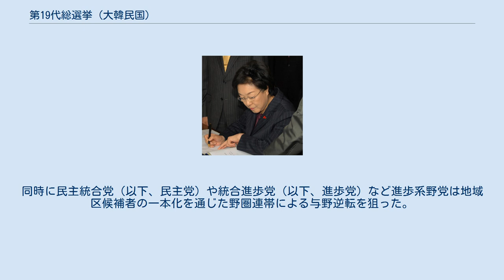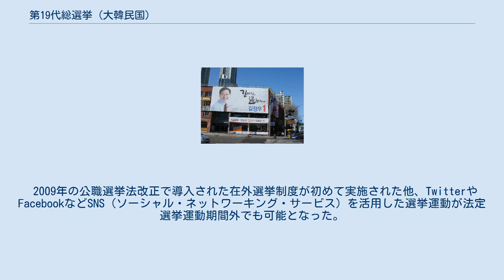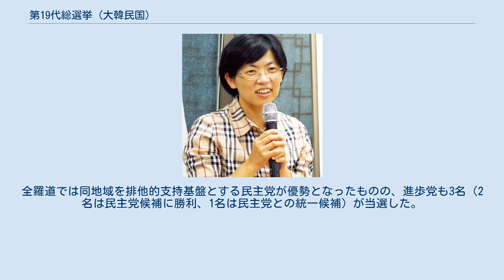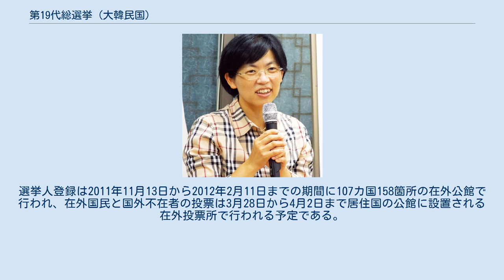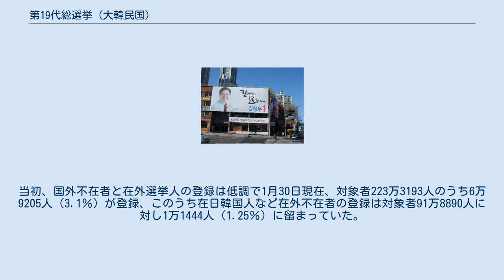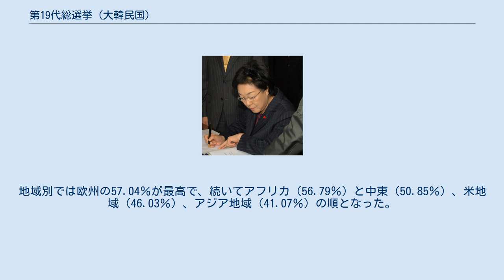第19代総選挙 (大韓民国)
第19代総選挙は、韓国の立法府である国会を構成する議員を改選するため2012年4月11日に投票が行われた選挙で、1948年5月の初代総選挙から数えて19回目となる。
韓国では、選挙回数について「第○回」ではなく「第○代」と数え、名称も「総選挙」（총선거）ではなく「総選」（총선）と表記するのが一般的である。
なお、この総選挙は、韓国の公職選挙法が改正されて以降に国外に居住する韓国国民にとって在外投票が可能となった初の国政選挙である。
 国会議員の任期4年が満了したことに伴い行われた選挙である。
今回の総選挙は任期4年目を過ぎた李明博大統領の政権運営に対する評価のみならず、12月に行われる大統領選挙の行方を占う前哨戦としての性格も併せ持っていた。
なお世宗特別自治市長選挙と同自治市の教育監選挙　基礎自治団体長（5地域）と広域議会議員（37選挙区37名）及び基礎議会（18選挙区19名）の再補選も同時に行われた。
　　 ハンナラ党から党名改称し党刷新を図る与党のセヌリ党に対し、野党は「李明博政権と与党セヌリ党に対する審判」を最大争点に掲げて対決する構図となった。
同時に民主統合党（以下、民主党）や統合進歩党（以下、進歩党）など進歩系野党は地域区候補者の一本化を通じた野圏連帯による与野逆転を狙った。
また総選挙の結果が大統領選挙の結果を左右するとされているため、有力候補者と目される朴槿恵非常対策委員長（セヌリ党）や文在寅常任顧問（民主党）等にとっても浮沈を懸けた争いとなった。
 2009年の公職選挙法改正で導入された在外選挙制度が初めて実施された他、TwitterやFacebookなどSNS（ソーシャル・ネットワーキング・サービス）を活用した選挙運動が法定選挙運動期間外でも可能となった。
 第19代総選挙に予備候補登録、候補を擁立した主要政党を紹介する。
なお民主党と進歩党は選挙協力（野圏連帯）で合意、世論調査方式による予備選（3月17日～18日）を通じて全羅道を除く各地域に統一候補を擁立した。
 立候補者登録は3月22日と23日の二日間行われた。
立候補者登録が締め切られた23日午後6時現在の平均競争率は3.7倍で、前回の第18代総選挙の4.6倍には届かなかった。
この理由について中央選挙管理委員会では、民主党と進歩党の候補者一本化、前回総選挙で207名を擁立した平和統一家庭党からの立候補が無かったためであるとしている。
候補登録の際に割り振られる記号（番号）は、国会に議席を有する政党には議席数順、議席を有さない政党はハングルのカナタ（가나다・・・）順で、無所属候補については選挙管理委員会の抽選で決定する。
ただし、国会に5議席以上有する政党、直近の大統領選挙や国会議員選挙で有効投票3％以上を得た政党でかつ国会議席を有する政党の場合は統一した記号が付与される。
本選挙ではセヌリ党と民主統合党、自由先進党、統合進歩党、創造韓国党の五党が該当した。
 選挙の結果、与党セヌリ党（選挙時162議席）は152議席で選挙前より議席を減らしたものの単独で過半数を確保し、事実上の勝利を収めた。
「李明博政権審判」をかかげた民主党（80議席）は127議席で選挙前を上回ったものの目標とする第1党奪取をすることはできず、事実上敗北した。
民主党と選挙協力を行った進歩党（7議席）は13議席で選挙前を大きく上回り、保守系の自由先進党（14議席）は5議席で選挙前を半分以上も下回った。
無所属は3議席で25名が当選した前回選挙より激減した。
選挙前に議席を有していた創造韓国党（2議席）と国民の考え（1議席）は議席を失った。
なお投票率は54.3％で過去最低だった前回総選挙を8.2％上回った。
年代別では60歳以上が68.6％で最も高く、次いで50代が62.4％、40代の52.6％と続いた。
一方、20代後半の投票率は37.9％で、全世代の中で最も低くなった。
今回の選挙で当選した候補者の内で23人が政治資金問題などを理由に第20代総選挙時までに失職している。
 議席数でみた場合、保守系158議席（セヌリ152＋先進5＋保守系無所属1）、進歩系142議席（民主127＋進歩13＋民主系無所属2）で、保守系が過半数議席を占めた。
しかし政党別得票率では進歩系が46.75％（民主＋進歩）で、46.03％（セヌリ＋先進）を得た保守系を僅差で上回る結果となった。
新人当選者は148名、女性当選者は47名（うち比例代表28名）で...